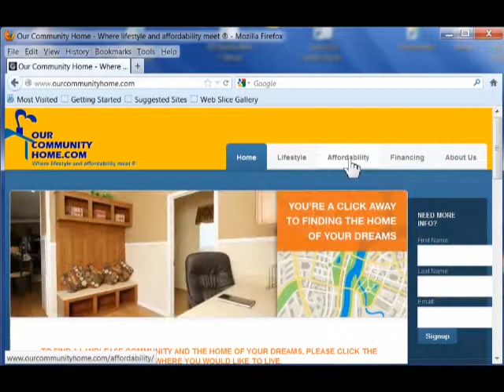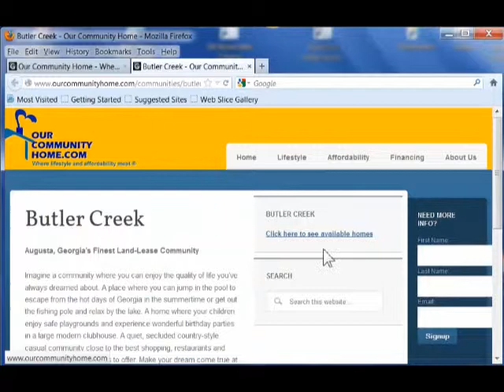Augusta resident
OurCommunityHome TV commercial then website